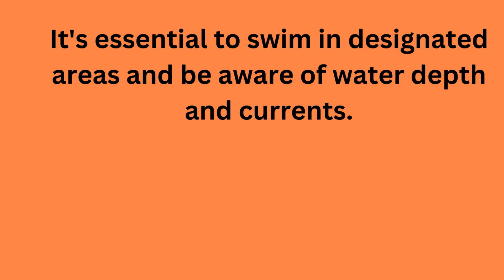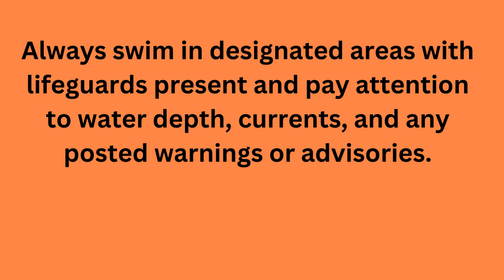What safety precautions while swimming?